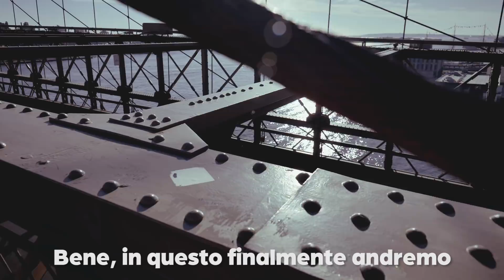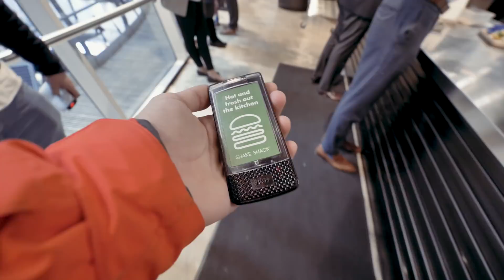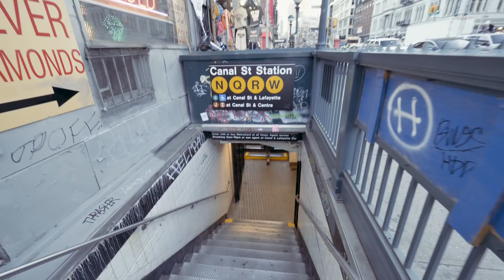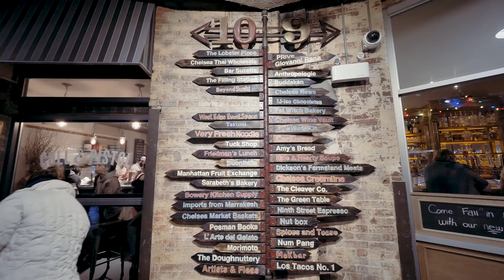Non sono Chiara Ferragni - NYC 5° puntata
GIRATO CON:
La mia videocamera
Lente tuttofare
Tele zoom
Camera da vlog
Polarizzatore circolare
Faro LED a batteria
Cavalletto Manfrotto
Steadycam economica
Il miglior polarizzatore (qualità/prezzo)

Video montati con: Adobe Premiere CC 2017 su MacBook Retina 2013 (2,6 GHz Intel Core i7 - NVIDIA GeForce GT 750M 2048 MB
Intel Iris Pro 1536 MB - 16gb di RAM )